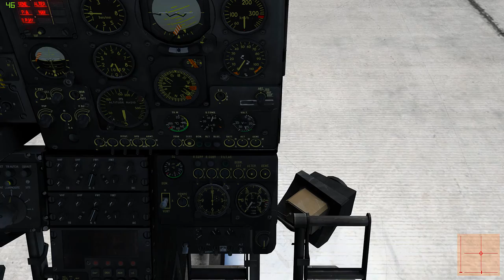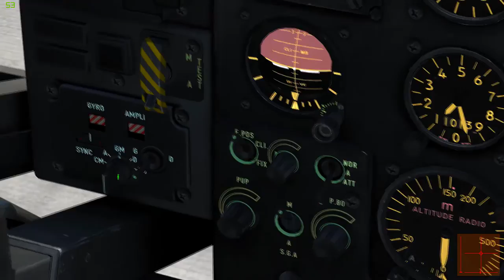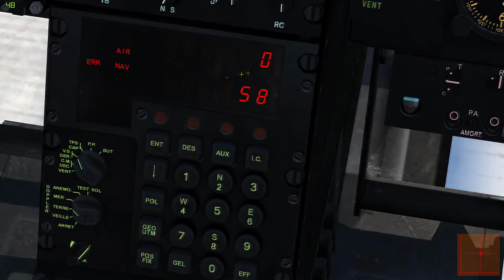Dcs: DCS SA342M GAZELLE. Los TRIM y el Piloto Automático